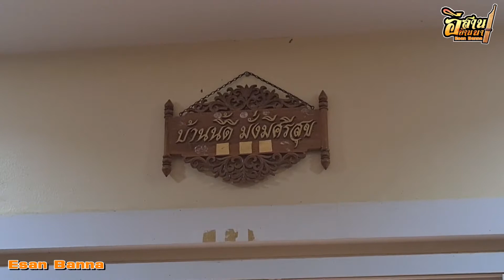บ้านสวย สไตล์โมเดิร์น - Modern Home 🏠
บ้านสวยสไตล์โมเดิร์น - ModernHome